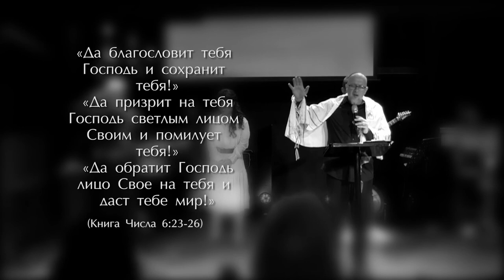20.06.2020 Что интересного в именах 3. Бог какой Он есть Герой нашего времени Валентин Свионтэк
цикл: Что интересного в именах (часть 3)
 Бог какой Он есть Герой нашего времени
 г.Одесса, Украина